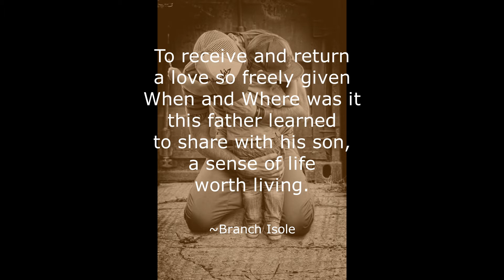Branch Isole's Thought For Today & Open Mic Poem